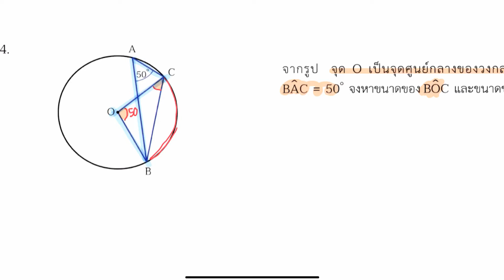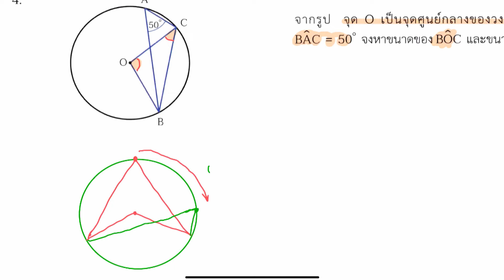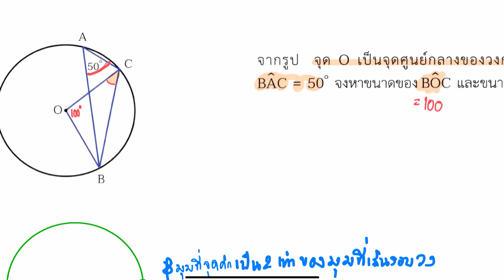วงกลม l คณิตศาสตร์ พื้นฐาน ม.3 เล่ม 2 : แบบฝึดหัด 2.1ก ข้อ 4